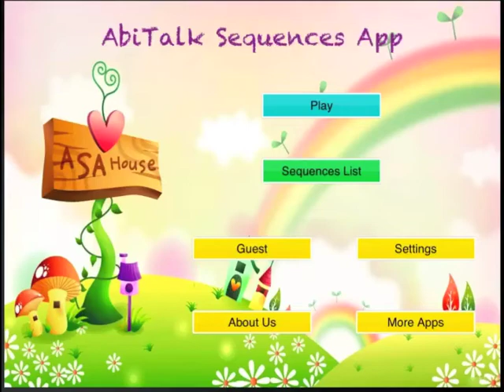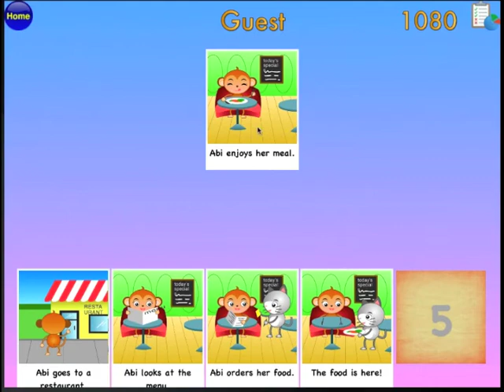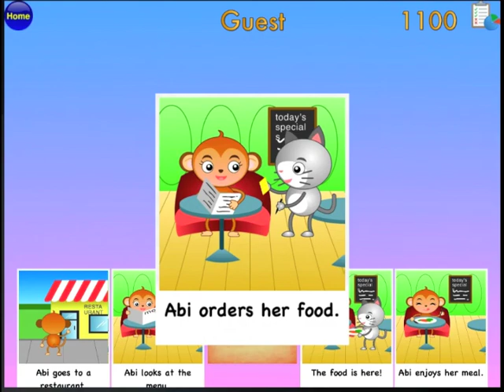AbiTalk Sequences App for Speaking and Communication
Sequences for Kids is an educational game & tool designed to help children improve their communication and learning skills as well as their ability to relate with other children of their same age.

Your child will improve:

- Sequences of the event
- Ability to build and structure his/her language
- Speaking
- Communication & social skills

Additionally, Sequences was designed as a special educational tool by teachers and therapists which means that the app can be used by children that have special needs such as autism or other cognitive conditions.

Features included in Sequences:

• Create multiple user profiles for each kid
• 30 fun and engaging stories based on common everyday kids activities
• You can create your own Sequences using your photos and record your audio
• Track records and progress for each profile
• Create stories with your ipad
• Pattern & Teacher profile
• Available for iPad and iOS 5 or later
• Multiple Language supported